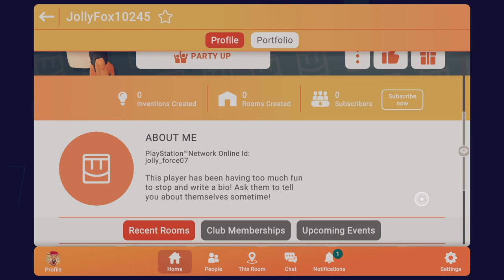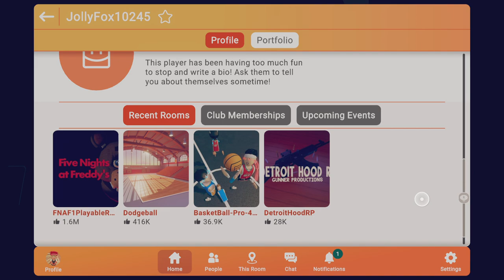Tyler and bailey and Thomas